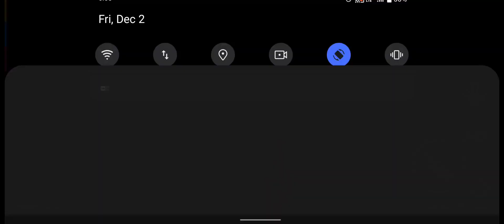Mutant Zone - Horror Bunker - Android GamePlay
After freeing Jess from the witch Sabrina needs to escape from horrible mutants in a hostile and challenging environment.

features:

-15 levels of Total Action - Horror
-Horrifying full 3D monsters, spiders, dogs, zombie like creatures.
-Powerful Weapons
-resolve puzzles
-some cutscenes and animations
-immersive soundtrack